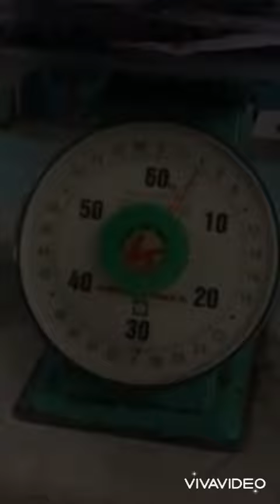Cá khổng lồ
Cá to đùng